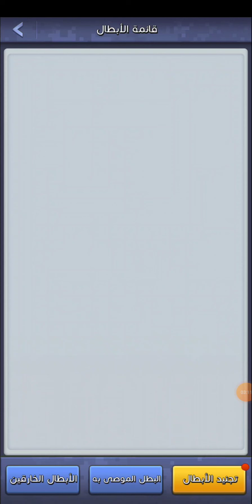اختبار البطلة الجديدة آية هل تستحق 6 آلاف الماسة top war battle game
اختبار البطلة الجديدة آية هل تستحق 6 آلاف الماسة
السلام عليكم ورحمة الله كيف الحال عساكم بخير اليوم سوف نختبر البطلة الجديدة آية هل ياترى تستحق الشراء بقيمة 6 آلاف الماسة في لعبة توب وار باتل قيم سوف نستخدم معها القوات الجوية وايظا سوف نستخدم معها البطل ريكاردو وسوف نعلمكم اسهل طريقة للحصول على البطلة أية في لعبة top war battle game ولاتنسا إن تسارع وتشتري البطلة بعد مشاهدة الفيديو لن يبقى الكثير حتا انتهاء الحدث سارع واحصل على البطلة لاتسال عن لعبة توب وار باتل قيم مهكرة او top war battle game مهكرة مستحيل

رابط عروض توب وار في متجر تطبيقات هواوي

لدعمي ماديا لتطوير القناة رقم حسابي على بايير

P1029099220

رابط صفحتي الانستقرام